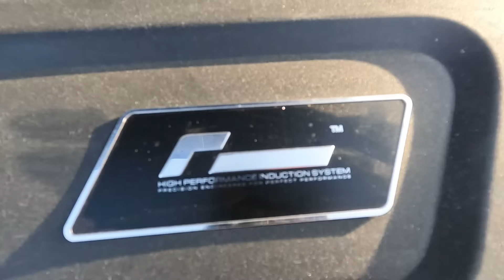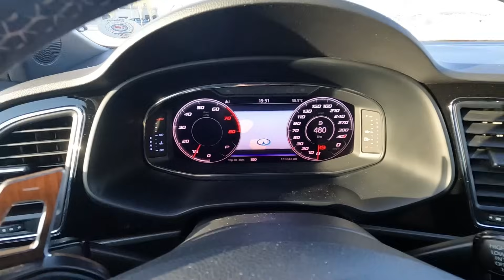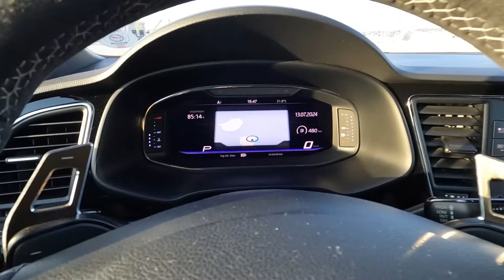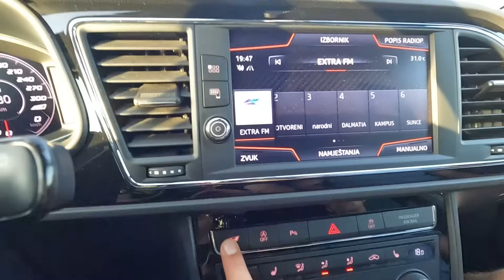SEAT LEON CUPRA **FABRIČKI BRŽI OD GOLFA 7.5R**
Da li ste znali da u nekim segmentima Seat Leon Cupra ima bolje perfomanse od svog brata Golf 7,5R??? Ako niste znali, u videu cete saznati u kojim to segmentima CUPRA ima bolje perfomanse od R-a!